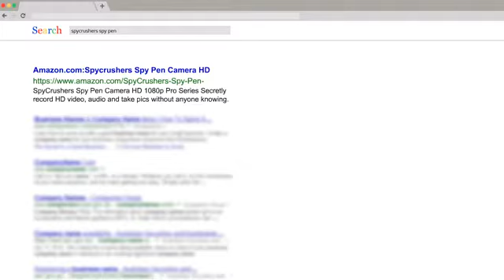Wearable Spy Gadgets Part 2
Last week we discussed various types of wearable spy gadgets that are available for sale like spy pens, keychain spy cameras and spy camera sunglasses. This week we pick back up our spy gadget discussion around style and design options.

Style is important because wearable spy gadgets come in a number of different designs and styles.  When researching and buying it is best to opt for a more practical style or design instead of cool or standout one.  A bright pink spy pen may look cool, but it will be noticeable. When it comes to spying the terms noticeable and spy gadget are mutually exclusive. We at SpyCrushers consider the best colors for any spy gadget are black, sliver, or white. We do not recommend any spy gadgets with colors that will draw attention to you or the spy gadget.  Remember, you are the only one who should know that you have a spy gadget. No one else should be the wiser.

If you opt for a wearable spy gadget with a hidden video recorder or digital camera, you will have the options of purchasing one with a full color resolution or a black and white resolution.  When researching spy gadgets based on resolution you’ll find that spy gadgets that product black and white pictures and video are usually cheaper than those that product full color video and photos.  For basic surveillance use black and white resolution spy gadgets can provide quality imagery and the target or subject can be seen and heard clearly.  However, if you intend to use your recorded video and/or pictures in court proceedings, such as with divorce or a criminal offense spy gadgets with full color is always the best way to go. Additionally, most new model spy gadgets like one’s found on SpyCrushers.com or Amazon.com have 1080p & 720p HD video resolution options.

Lastly, spy gadgets are available wired or wireless.  Since most wearable spy gadgets are designed for on-the-go use. For that reason most wearable spy gadgets are wireless.  A wearable wireless spy gadgets can be expensive or surprisingly affordable, it depends on the type of spy gadget one needs. A good rule of thumb when buying wired spy gadgets is to opt for black wires. Black wires are easier to hide than other colors. Black wires, depending on the type of device purchased, can be concealed inside carrying bags, hats, or clothes. Wireless wearable spy gadgets are the most efficient design. It is easier to hide in plain sight and users are in less risk of being found out.

By taking the factors into consideration from both Wearable Spy Gadgets Part 1 and Part 2, you are now ready to find and buy wearable spy gear.  you can discover awesome quality spy gadgets at affordable prices. What kind of spy gadget do think would serve your needs best?

Click the link below or above to discover our great spy pen camera product or go and browse our complete catalog.

Socialize with us for exclusive SpyCrushers spy camera offers, discounts and specials.
Want FREE SpyCrushers products? for more details and sign up form.